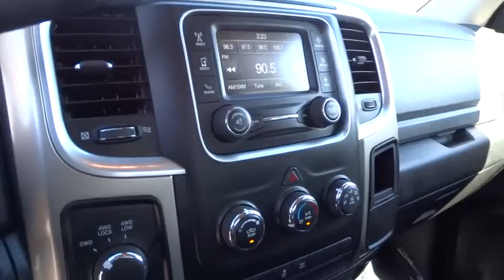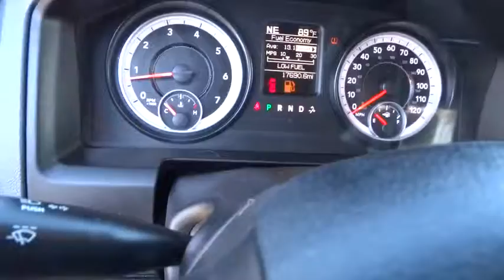2014 RAM 2500 Reno, Carson City, Northern Nevada, Sacramento, Elko, NV EG195132C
2014 RAM 2500

PRICED TO MOVE $3,200 below Kelley Blue Book! CARFAX 1-Owner. 4x4, Head Airbag, Satellite Radio, Bluetooth, iPod/MP3 Input, TRANSMISSION: 6-SPEED AUTOMATIC (66RF... QUICK ORDER PACKAGE 26G SLT, ANTI-SPIN DIFFERENTIAL REAR AXLE AND MORE!br /br /KEY FEATURES INCLUDEbr /4x4, Satellite Radio, iPod/MP3 Input, Bluetooth, Trailer Hitch MP3 Player, Privacy Glass, Keyless Entry, Child Safety Locks, Electronic Stability Control. br /br /OPTION PACKAGESbr /ANTI-SPIN DIFFERENTIAL REAR AXLE, ENGINE: 5.7L V8 HEMI VVT 50 State Emissions (STD), QUICK ORDER PACKAGE 26G SLT Engine: 5.7L V8 HEMI VVT, Transmission: 6-Speed Automatic (66RFE), TRANSMISSION: 6-SPEED AUTOMATIC (66RFE) (STD). br /br /AFFORDABLE TO OWNbr /This 2500 is priced $3, 200 below Kelley Blue Book. Approx. Original Base Sticker Price: $41, 300*. br /br /WHY BUY FROM USbr /At Lithia Chrysler Jeep of Reno our first and foremost goal is to make your car-buying and ownership experience better than any other you've had near Carson City, Auburn CA, Sparks and beyond. And prepare to have your expectations exceeded. br /br /Pricing analysis performed on 9/19/2014. Please confirm the accuracy of the included equipment by calling us prior to purchase. br /